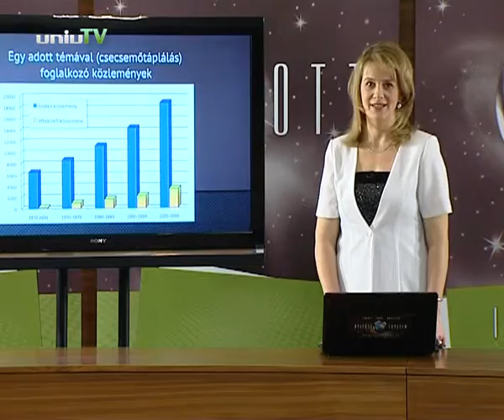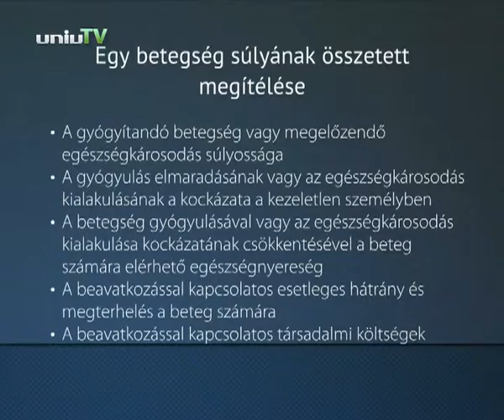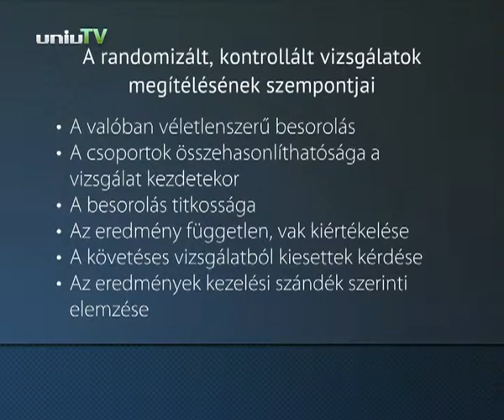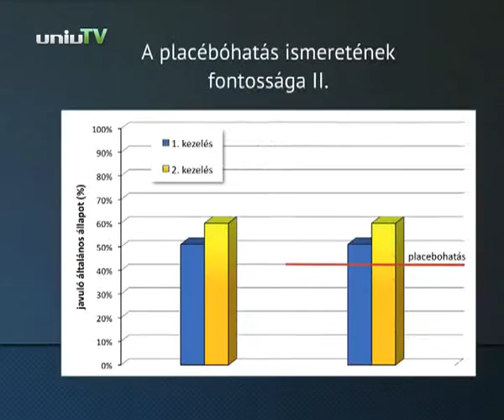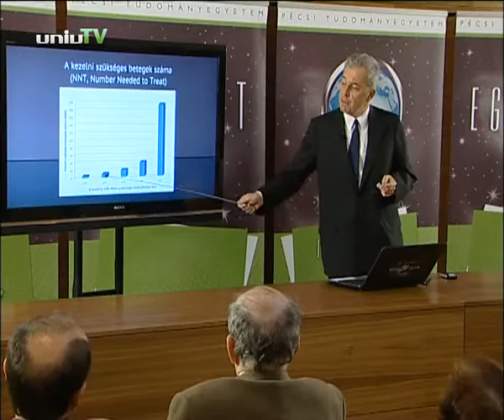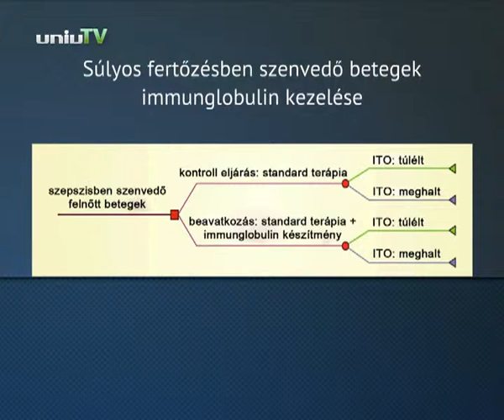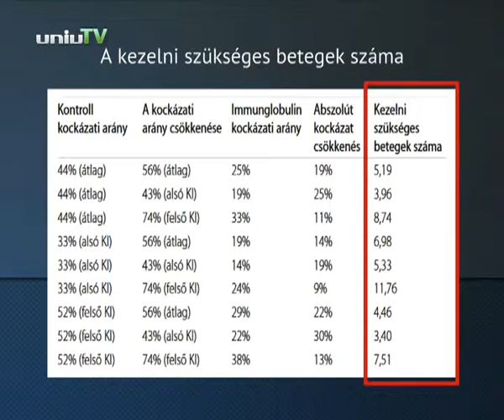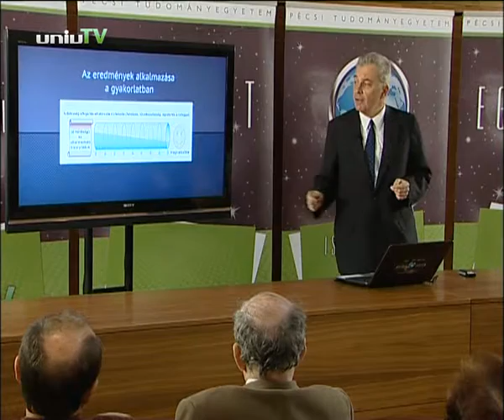Dr. Decsi Tamás - Hogyan segítheti a bizonyítékokon alapuló orvoslás az ...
Dr. Decsi Tamás - Hogyan segítheti a bizonyítékokon alapuló orvoslás az egészségügy szűkös forrásainak elosztását

Mi alapján osztják el az egészségügy szűkös forrásait? Hány forintért lehet megmenteni egy emberi életet? A Nyitott Egyetemben Dr. Decsi Tamás előadását láthatják.